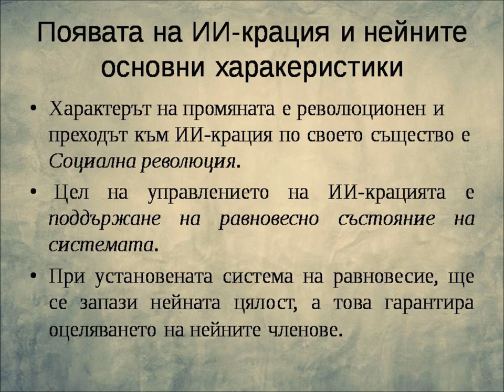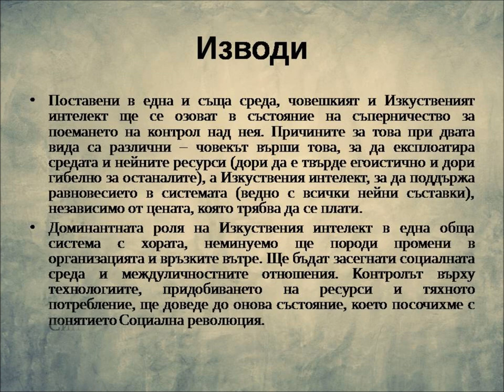Нечовешката човечност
Презентация към есе Нечовешката човечност от Александър Белтов.